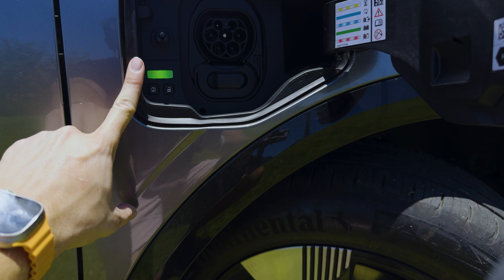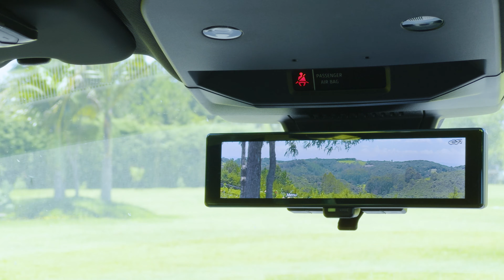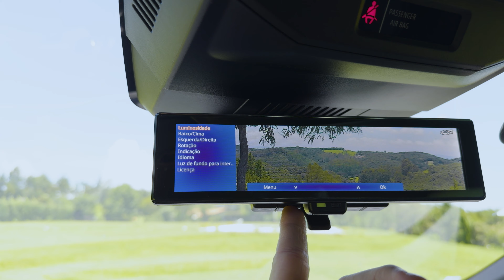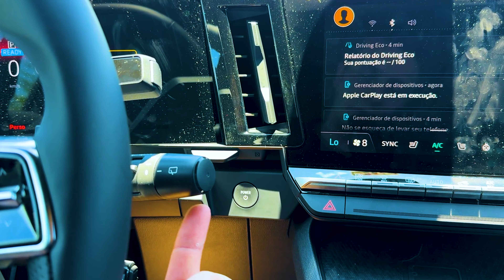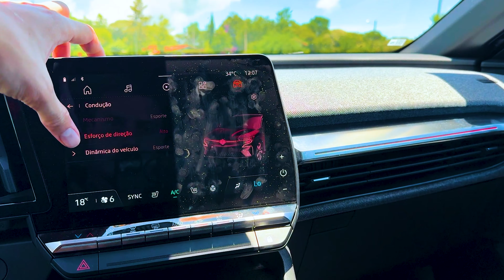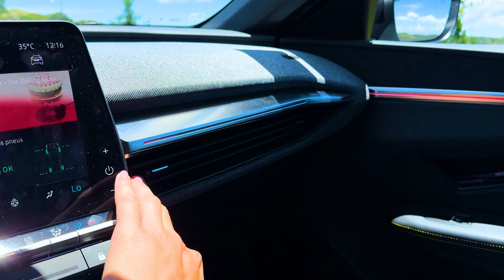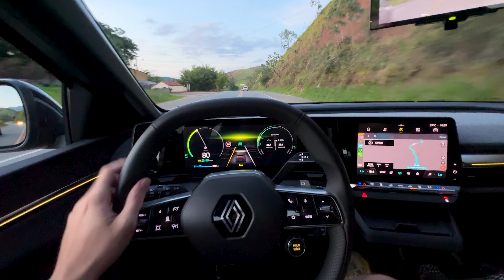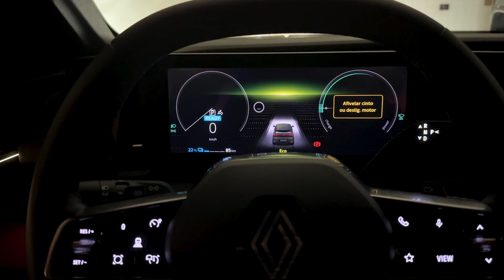Renault Megane E-tech 100% elétrico Review mais completo do YouTube!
Conheça em em detalhes o Renault Megane E-tech  100% elétrico Review mais completo do YouTube!
220 cv e 337 km de autonomia